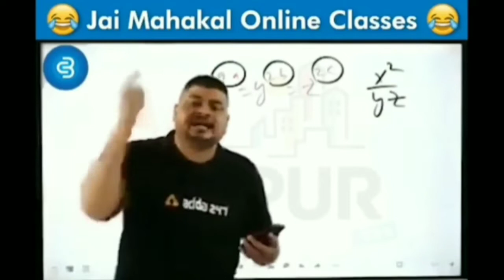🤔1V2 Clutch Montage video😱 most editing👌video funny game play video😤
👌1V2 best clutch montage video😱most editing 😍funny gameplay video🤔full montage video song

Video Cover🤞
1. Montage video
2. 1V2 Clutch
3  Montage video pubg lite
4. New video song pubg mobile editing
5. Rk Gamer pubg lite

Montage video
1v2 best clutch